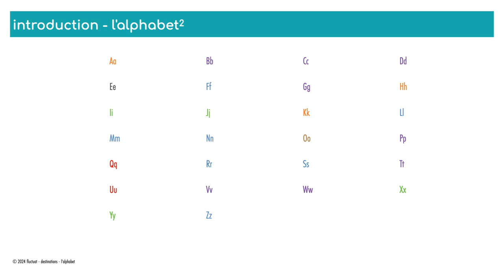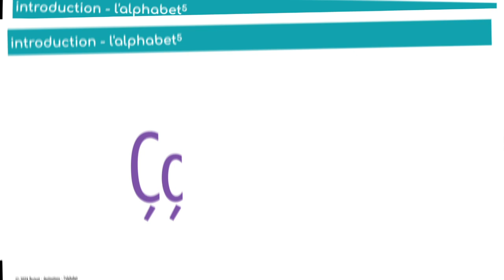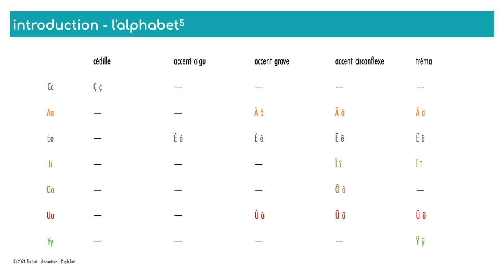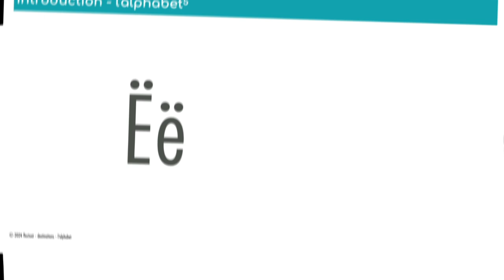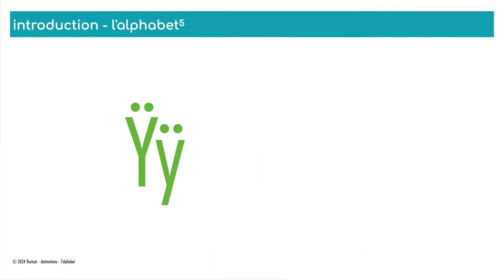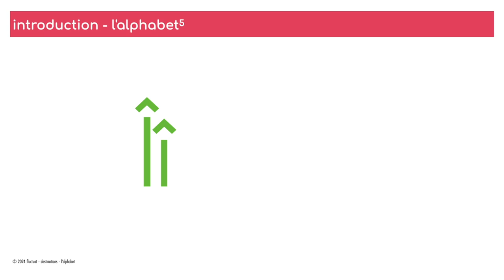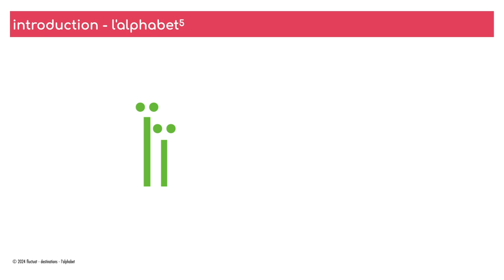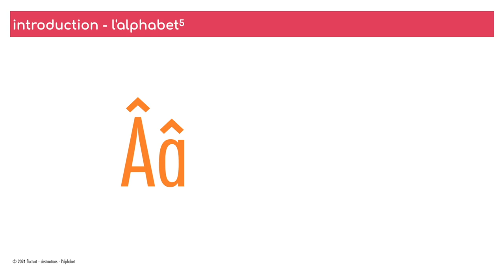Y a-t-il d'autres lettres?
Dans cette présentation, nous parlons des diacritiques, les lettres ayant un signe en dessous ou au dessous d'elles.

0:00 - salutations
0:37 - introduction
2:00 - diacritiques
5:11 - exercices

Exercez-vous avec amel asbury-geelong

credits:
images fournies par pixabay.om